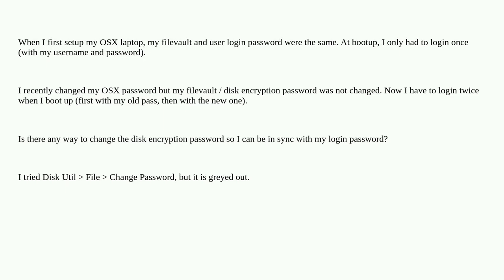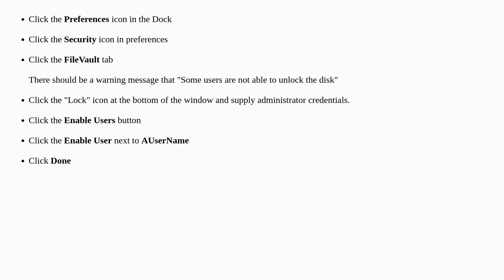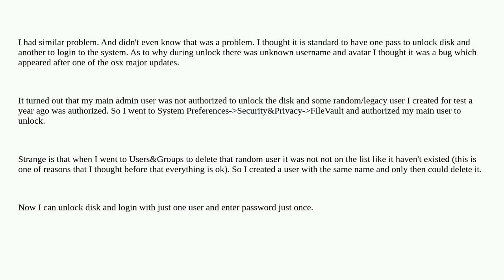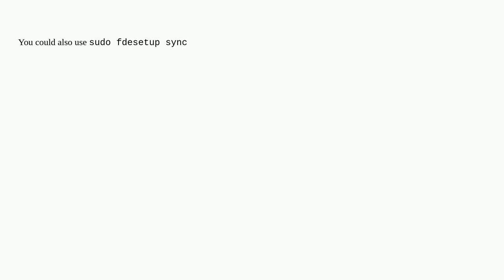Apple: Change OSX encryption filevault password to match login pass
Change OSX encryption filevault password to match login pass

A special thanks goes out to the community

  filevault macos encryption login